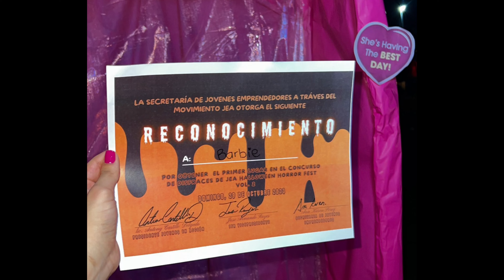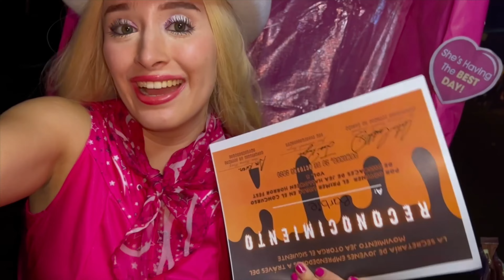¡GANÉ CON MI DISFRAZ DE BARBIE! / Concurso de disfraces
Este año gané 3 concursos y les contaré todo a continuación, se que me faltaron más capturas de pantalla donde le atinaron a mi disfraz, sin embargo pueden ver mis historias destacadas de instagram llamadas "pistas" donde encontrarán las reacciones de todos los que participaron y también donde explico las pistas detalladamente de mi disfraz, historias disponibles hasta Noviembre 12, 2023.